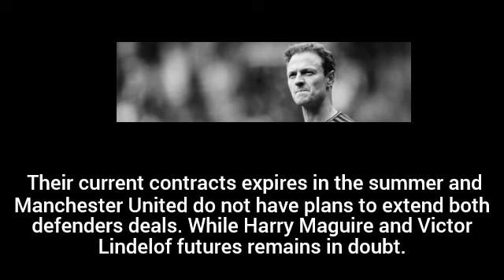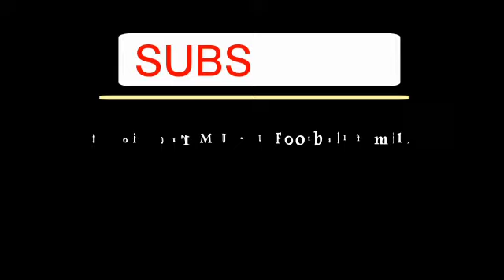MANCHESTER UNITED ADMIRING SOON-TO-BE FREE-AGENT TOSIN ADARABIOYO🔴🔴🔴